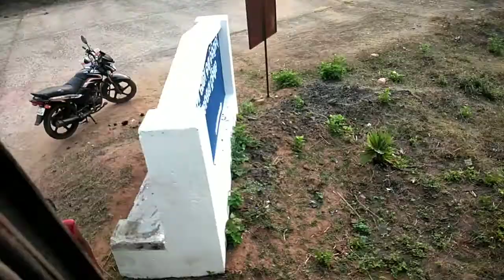Odisha bigest Old Airport Gabindh pur | Rangamatia | near mayurbhoj district station Amarda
Audio:-Odia, Hindi , English My mother villageger language, Mahata,Mundari, Bengali, Jhumur, Kathakoli, Nagpuri,Etc

Dear Public/Audiences:- My channel Subcribe and Like Share and press bell Icon button then Continue my  update new Different types My daily life prepare interesting, Education, funny, cooking and my traditional  Etc video Notification soon Find you.
 My daily life ❤️❤️ continue Regular update upload video get you. Every day one video